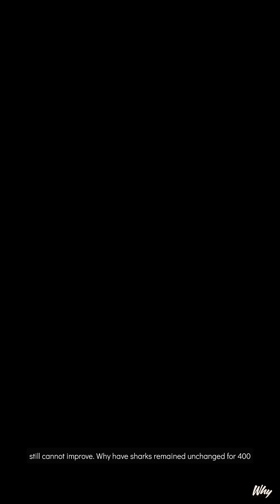Why Sharks Never Evolved In Four Hundred Million Years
Discover why sharks have never needed to evolve in four hundred million years. Their perfect designs inspire modern submarines and medical tools that copy shark technology.